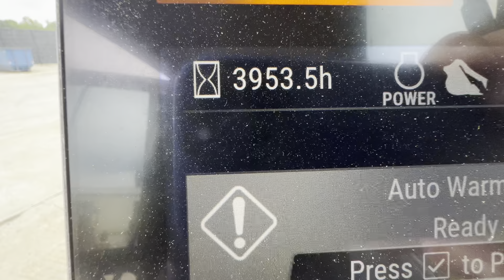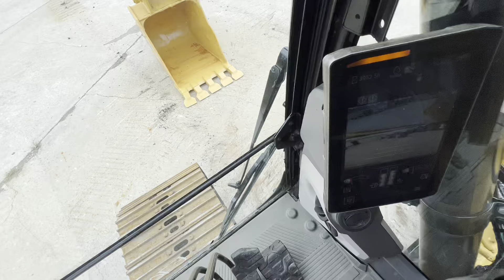2018 Caterpillar 320 Excavator For Sale - E7078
2018 Caterpillar 320 Excavator - 6 Cyl Cat Engine, 28 Inch Pads, 36 Inch Bucket, Aux Hydraulics, Enclosed Cab w/ A/C & Heat - 3953 Hours Showing for more information or Call Us at Until 10 PM Daily.